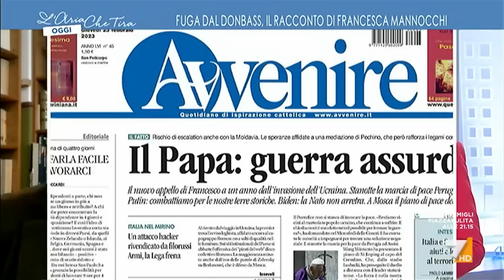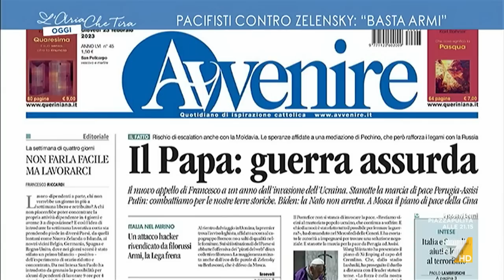Marco Tarquinio a Myrta Merlino: "Ho rinunciato a una serie di manifestazioni per fare questo ...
Marco Tarquinio (Direttore de L'Avvenire): "Sono ad Assisi per una serie di manifestazioni, ho rinunciato a partecipare per fare questo collegamento". Myrta Merlino: "Figuriamoci se non ti do la possibilità di parlare".